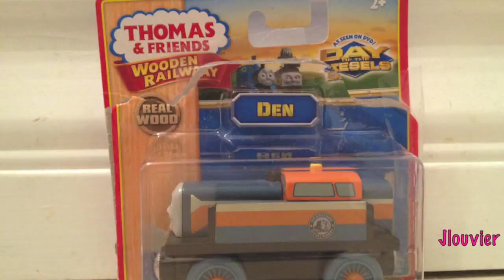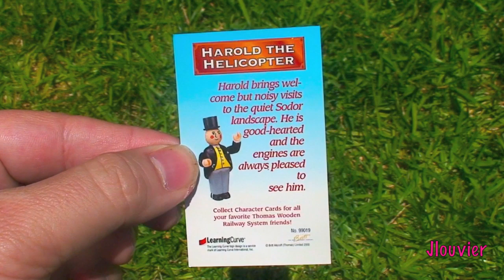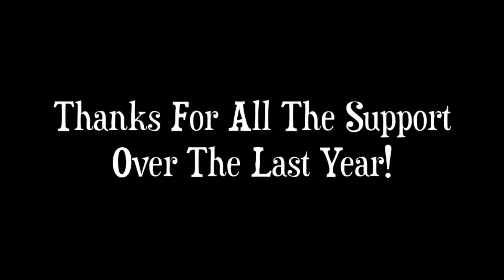Harold The Helicopter - Thomas The Tank Engine & Friends - Character Fridays - Wooden Toy Train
Welcome To Another New Video Series By Joshua Louvier! This is Character Friday with Thomas & His Friends! Every week I will be spotlighting a Thomas & Friends Character for an entire week.

The Thomas And Friends Wooden Railway has been around for over 20 years and has put millions of smiles on children throughout the world. Over the past 20 years, hundreds if not thousands of items have been released for the wooden railway! Many of these these items were only on the market for a short while before being pulled from the shelfs to make way for more characters that were more popular. In this series, I will be taking my time to go through every single release that has been offered from learning curve throughout the ages! This series will take years to complete, and may never be complete!

If you are interested in my reviewing a specific character, please leave a comment in the comment area and let me know what character you would like me to review!

I really appreciate all the support that everyone has been giving me! Please continue to spread the word about my channel, and I will do my best to continue to offer the community the best reviews possible. Without your support, I wouldn't be able to bring these reviews!

Josh

If you want to see all the other reviews in this series, simply click on my channel and view the Character Friday Playlist.

Episode 1 - Caroline The Car
Episode 2 - D199
Episode 3 - Neil
Episode 4 - Catherine
Episode 5 - Arthur
Episode 6 - Toad
Episode 7 - Hector
Episode 8 - Fearless Freddie
Episode 9 - James
Episode 10 - Oliver
Episode 11 - Old Slow Coach
Episode 12 - Whiff
Episode 13 - Peter Sam
Episode 14 - Spencer
Episode 15 - Murdoch
Episode 16 - Bill & Ben
Episode 17 - Paxton
Episode 18 - Daisy
Episode 19 - Emily
Episode 20 - S.C. Ruffey
Episode 21 - Fergus
Episode 22 - Madge
Episode 23 - Rocky
Episode 24 - Hank
Episode 25 - Harold

This Entire Video was made and produced with Imovie. All images and videos are my own. All transitions and loops were made and edited in apples iMovie and are free to use as royalty free and can be distributed in your own projects per Apple Imovies rights. See below.

iMovie contains sample content including but not limited to graphics, audio clips, video clips and/or templates ("Sample Content"). This Sample Content is proprietary to Apple and/or its licensors, and is protected by applicable intellectual property and other laws, including but not limited to copyright. Except as otherwise provided, all Sample Content included in iMovie may be used on a royalty-free basis in your own video projects but may not be distributed on a standalone basis."

"Medal Ceremony Long" 32 Seconds long

Web Links.